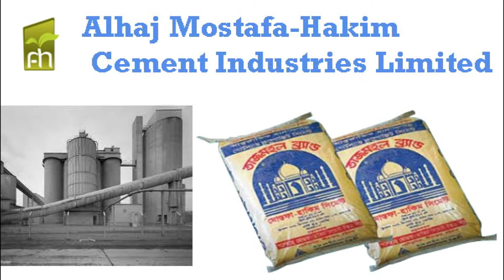যৌন হয়রানি সমস্যা নিয়ে বক্তব্য রাখেন অধ্যক্ষ